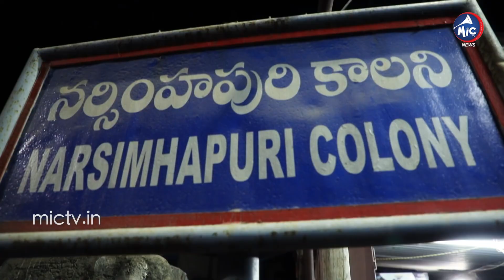అర్ధరాత్రి ఆపద్బాంధవులు | Midnight Puncture Shops In Hyderabad | Car Repair Centers | Mic Tv News